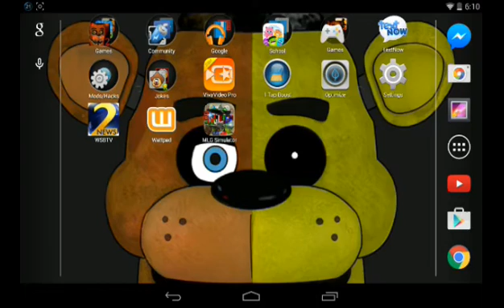MLG Simulator GAMEPLAY! :D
Here's another gaming video! SLAP that like button if you enjoyed! :D